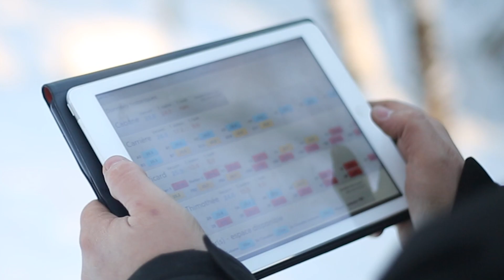Magika - Automatisation pour érablières | LS Bilodeau (Intro)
Introduction aux système d'automatisation pour Érablières Magika, une exclusivité LS Bilodeau. Pour en savoir plus, contactez le représentant LS Bilodeau de votre région. La liste complète est disponible sur notre site web